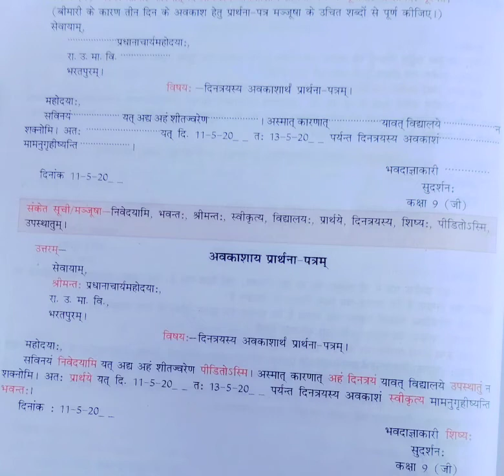संस्कृत में बीमारी के लिए प्रार्थना पत्र अवकाश